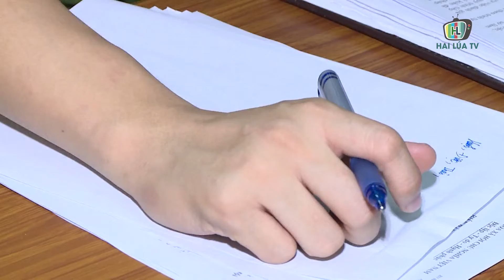Bắt đối tượng giết người, cướp tài sản sau gần 25 năm lẩn trốn lệnh truy nã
Ngày 25-10, lực lượng của Phòng Cảnh sát hình sự, Công an tỉnh Thanh Hóa đã di lý đối tượng Nguyễn Văn Lê, 46 tuổi, quê ở xã Hải Lộc, huyện Hậu Lộc, tỉnh Thanh Hóa về đơn vị để xử lý theo thẩm quyền. Lê là đối tượng bị truy nã về tội “giết người”, “cướp tài sản”, sau đó đổi tên rồi lẩn trốn pháp luật gần 25 năm nay.